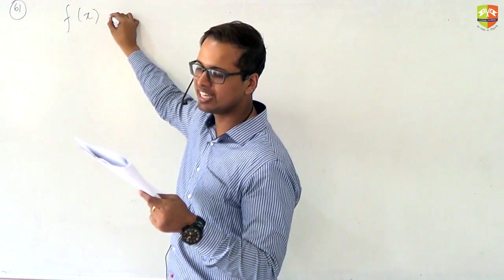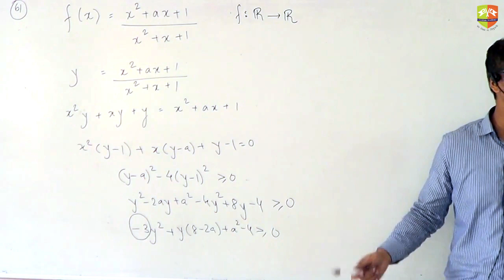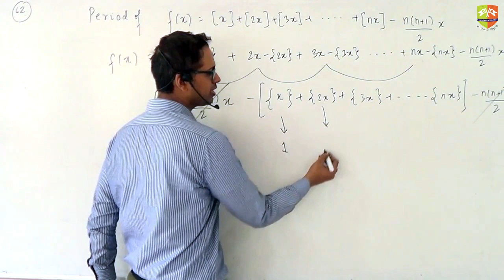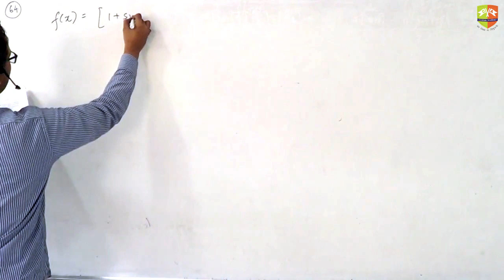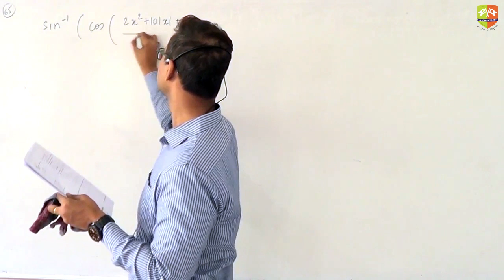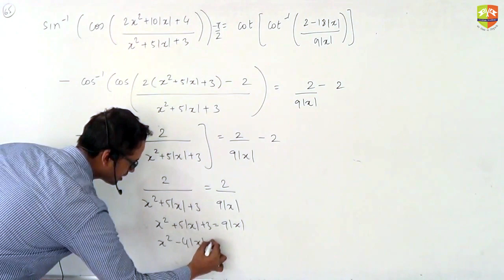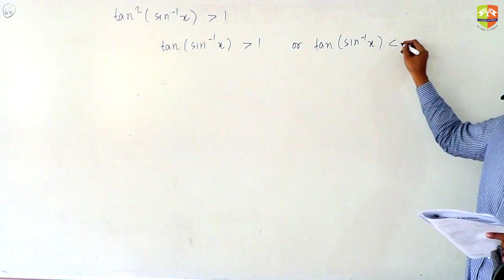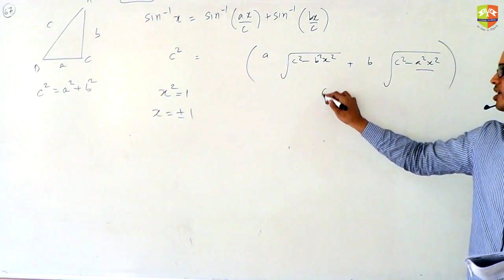INDEFINITE INTEGRATION 13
Enjoy Learning!!!

for mock tests and topic wise Daily Practice Sheets. JEE, JEEADV, CentumAcademy JEE2020 JEE, JEEADV, CentumAcademy JEE2020 XV